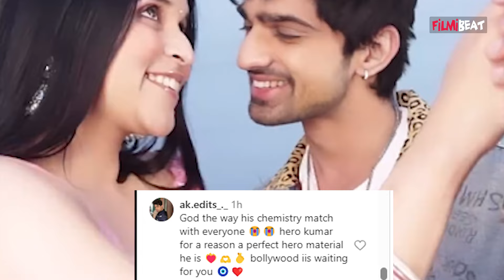Abhishek Kumar-Mannara Chopra का Romantic Dance हुआ Viral, Fans ने कहा- ये जोड़ी सबसे Best....